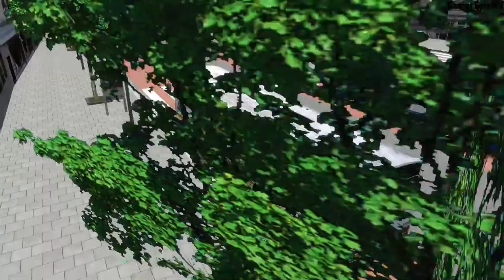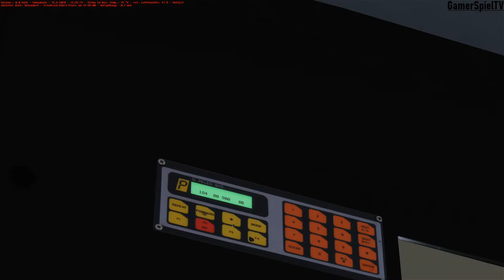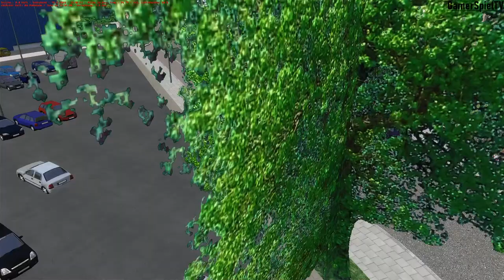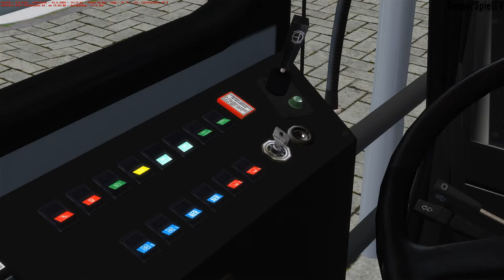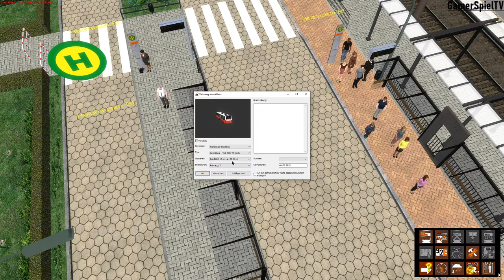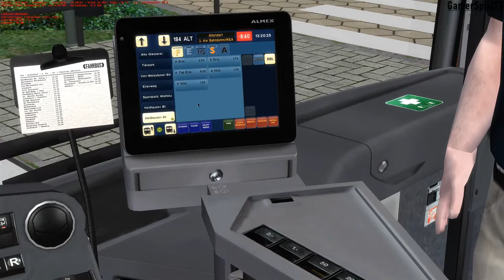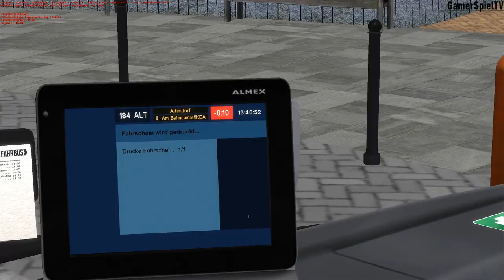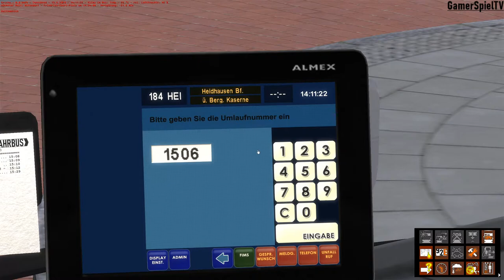Wir testen den neuen Rocar U412-260! - FAHRBUS Testbus - Ruhrau V2 - OMSI 2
Der heutige Plan lautet endlich mal wieder OMSI 2!

1.
Bus: Rocar U412-260
Map: Ruhrau

2.
Bus: MB C2 G
Map: Ruhrau

Du benötigst Hilfe bei OMSI?

Gruß Nico